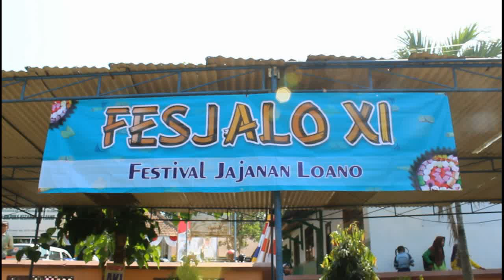KEREN, INI NIH FESTIVAL JAJANAN LOANO !!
PURWOREJO, KRJOGJA.com -Pemerintah Desa (Pemdes) Loano kembali menggelar Festival Jajanan Loano (Fesjalo), di Kompleks Gapura Loano. Festival tersebut fokus mengangkat nama Sego Megono, atau nasi sayur tradisi warga Desa Loano.

Perwakilan dasawisma dua belas dusun di Desa Loano mengikuti festival tahunan untuk memperingati Kemerdekaan RI itu.
"Kegiatan jalan sehat yang didukung penuh Kecamatan Loano, dikolaborasikan dengan festival jajanan. Kami siapkan 12 stan untuk produk kuliner olahan warga, yang bisa diakses ribuan peserta jalan sehat," ungkap Kepala Desa Loano Sutanto, kepada KRJOGJA.com, usai kegiatan, Minggu (1/9).

Loc. Desa Loano, Kecamatan Loano, Purworejo